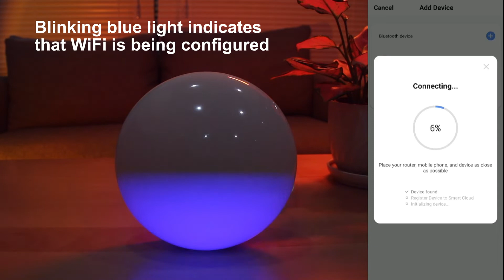How to connect 【Dekala Prismatic Smart Lamp】 to 【Smart Life App】 via WiFi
*Note:
a) Press and hold the switch on the back of the light until the blue light flashes, indicating that WiFi is being configured

b) Open the App, go to "Auto Scan", the lamp icon will appear

c) Be sure to select 2.4GHz WiFi for your first connection

If the connection fails, please let us know which step went wrong to improve communication.